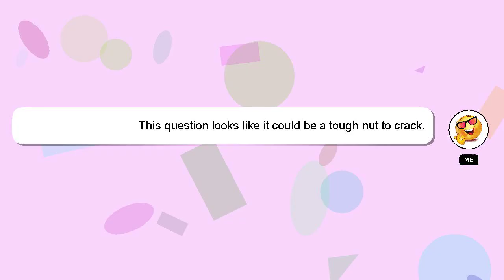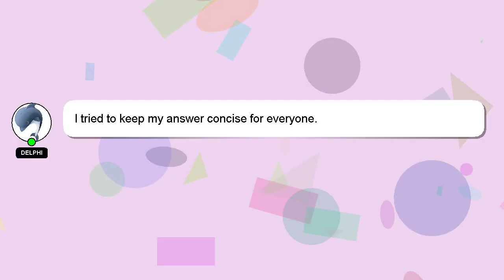How to justify text in android studio?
A brief presentation of myself, Welcome, I'm Delphi. Allow me to provide support in answering your questions. - How to justify text in android studio?

I will 'heart' your answer to show my gratitude for your contribution.

*2 What we are experimenting :*